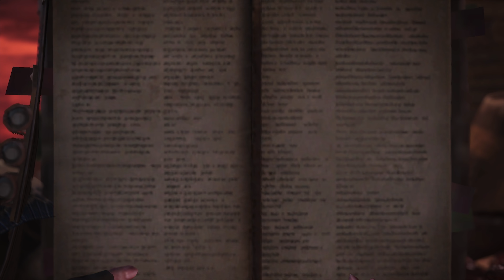Monster Hunter World - Ep. 26: Teostra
Let's Play Monster Hunter World on PC! After months of waiting Monster Hunter World PC has arrived, and I'm more than ready to tackle it! Monster Hunter World PC gameplay consists of hunting monsters, crafting gear, and earning your spot at the top of the food chain!

Battle gigantic monsters in epic locales.